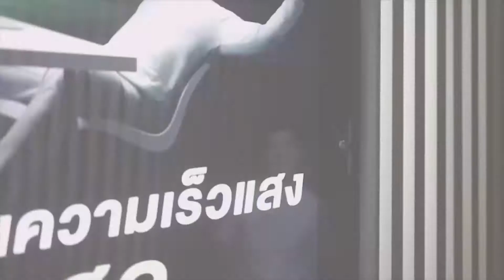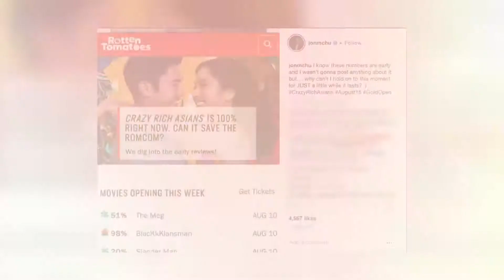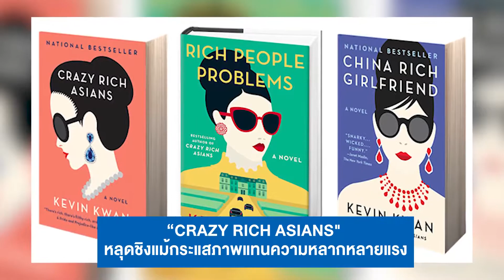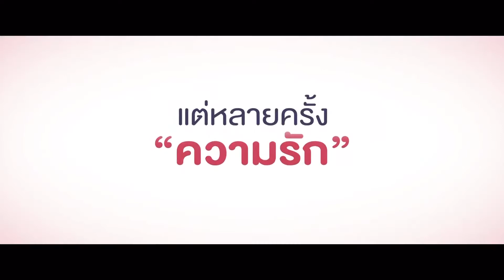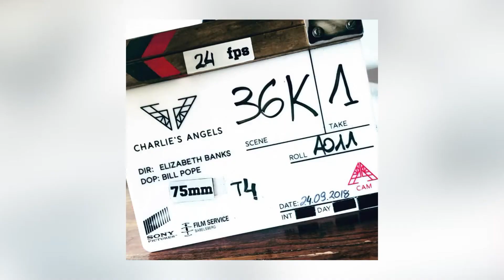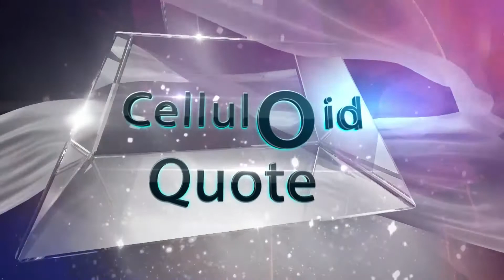รายการ Celluloid [31 มกราคม 2019]